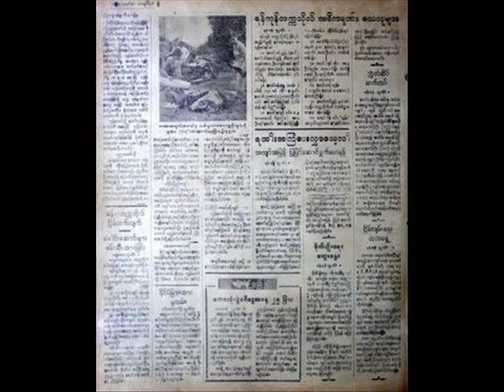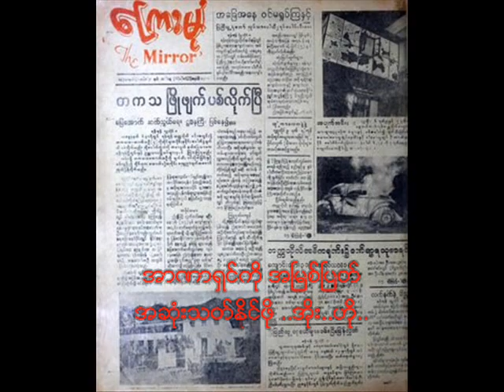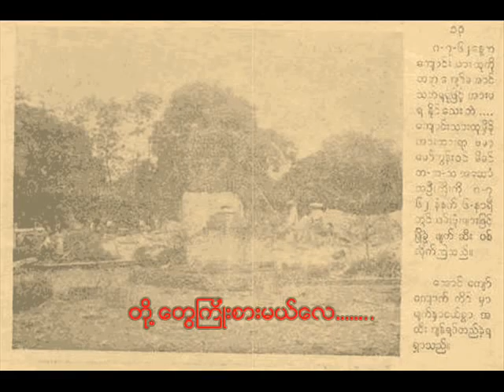burma july 7 .wmv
We, YNS, honor 1962 july 7 heros with this song.